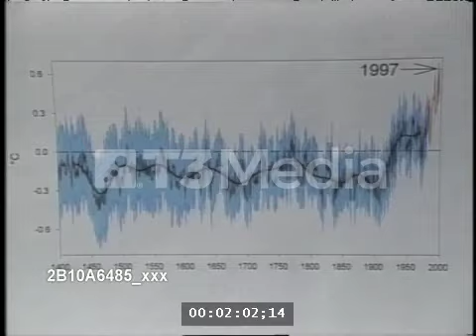Twenty-Five Years Of The Hockey Stick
On Earth Day 1998, Michael Mann erased the Medieval Warm Period and Little Ice Age